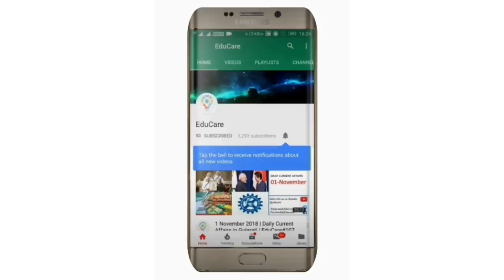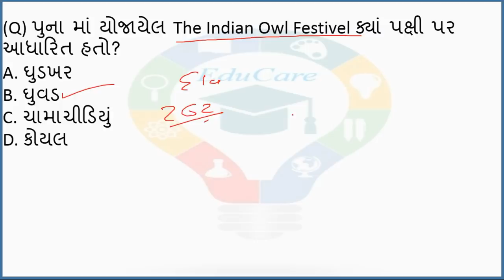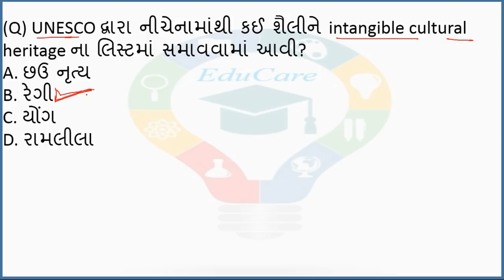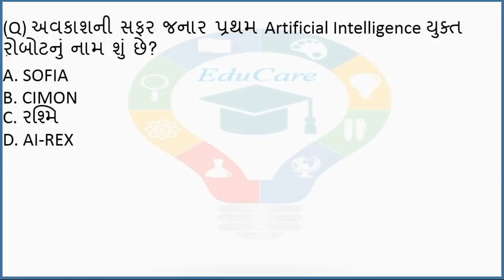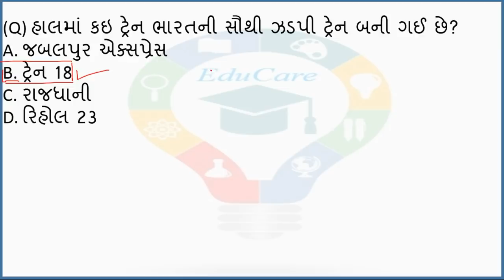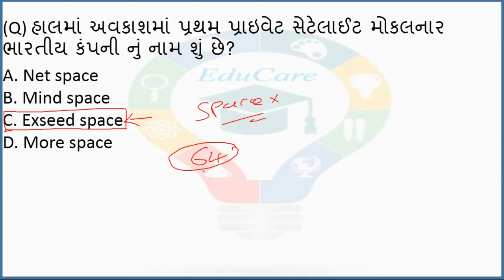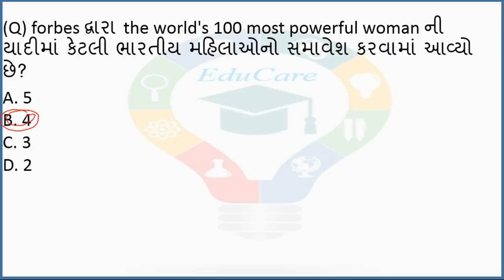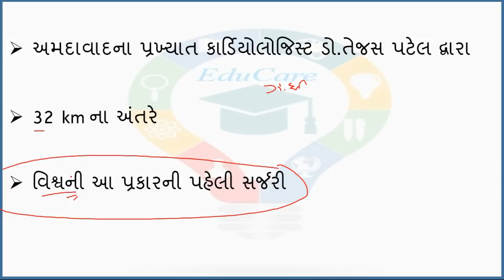1 to 10 December 2018 Current Affairs in Gujarati | EduCare#153